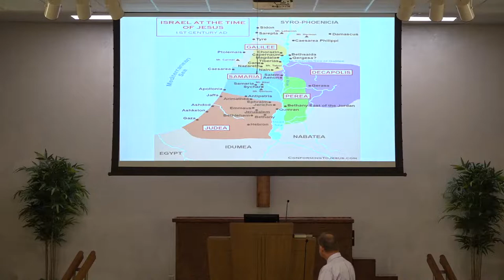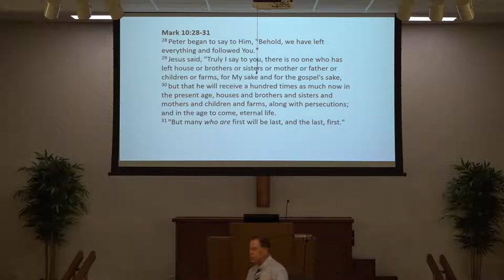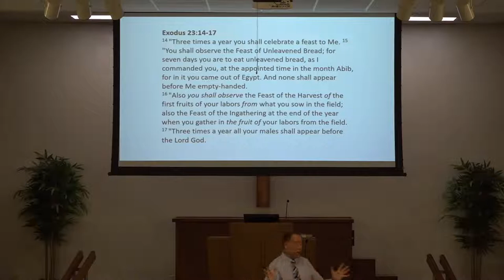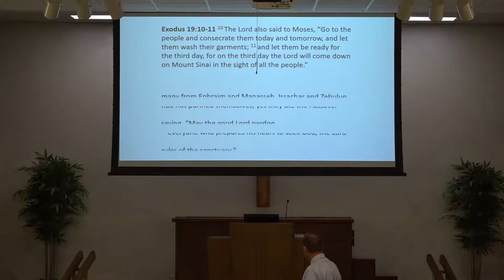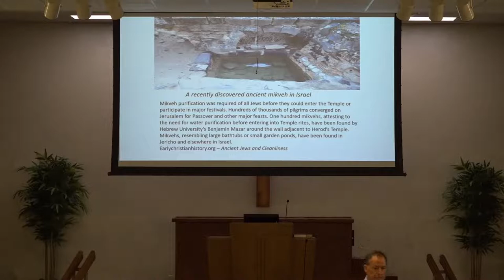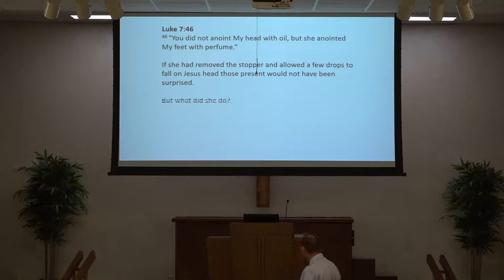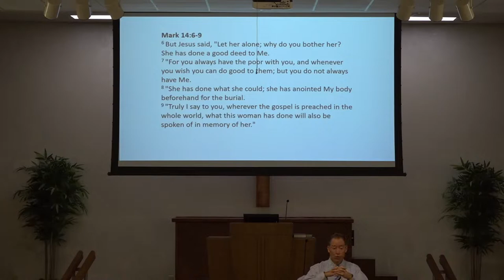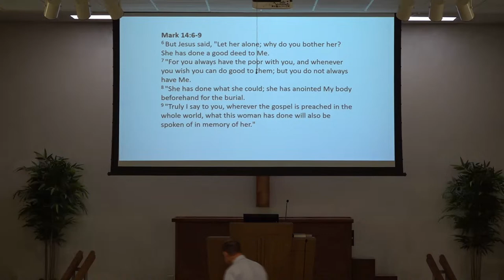Sunday morning class 16 October 2022